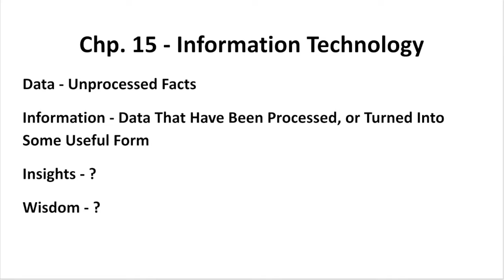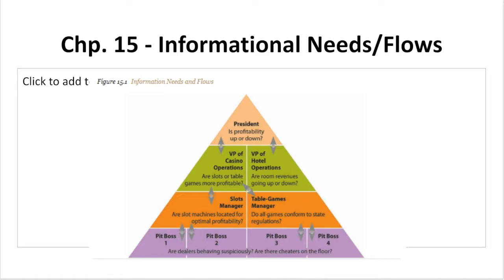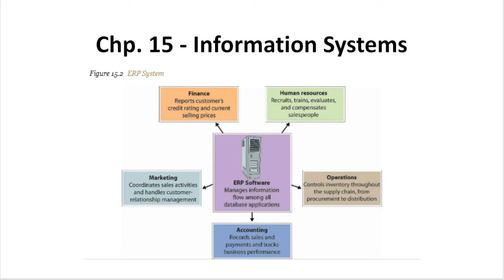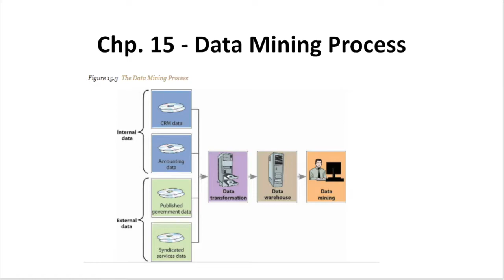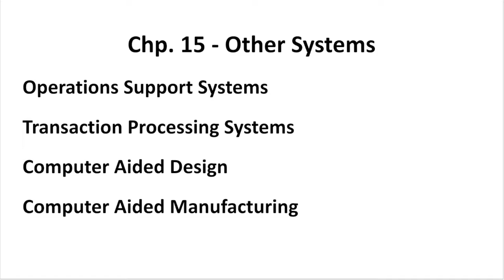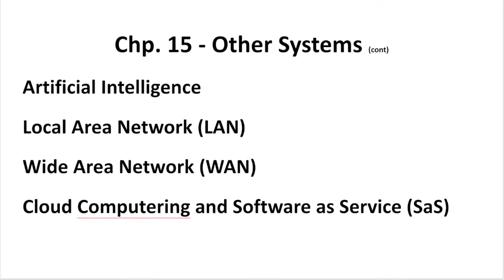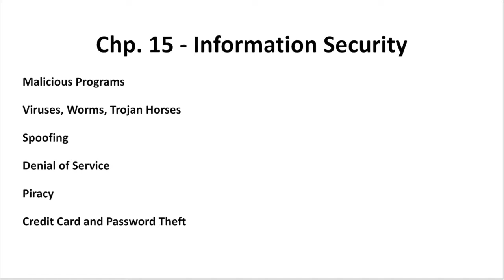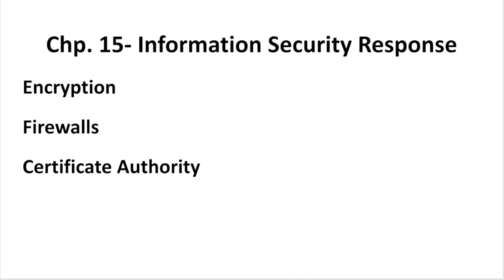101 - Chp 15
Educational videos from college instructor